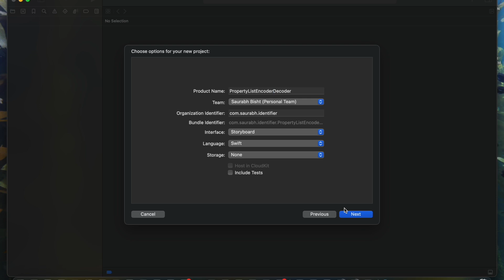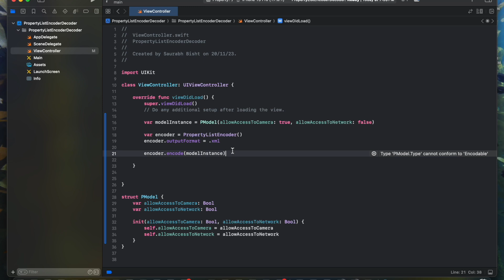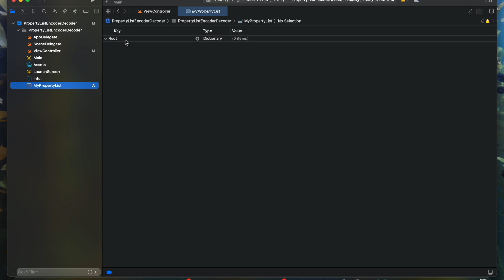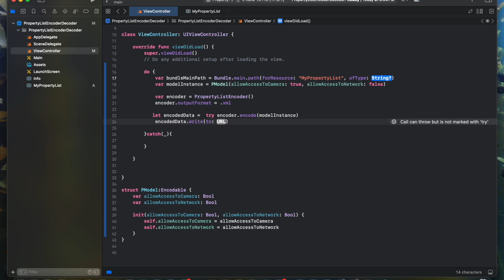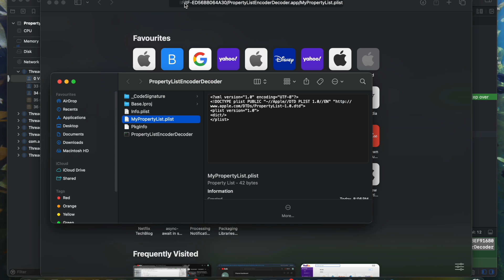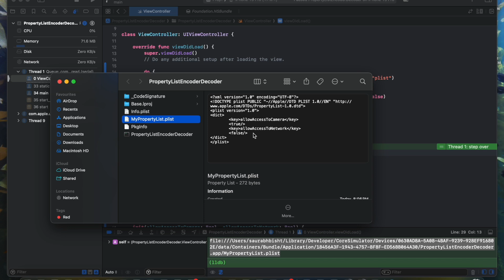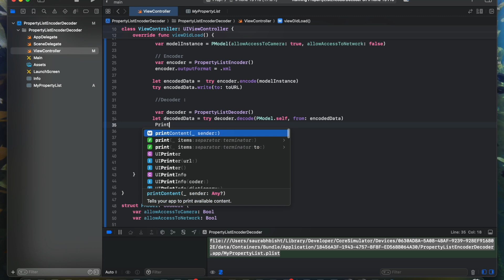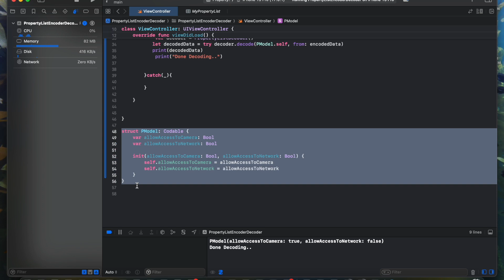Swift PropertyListEncoder / PropertyListDecoder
😎 Your support encourages me to create more Swift tutorials just like this! 🚀